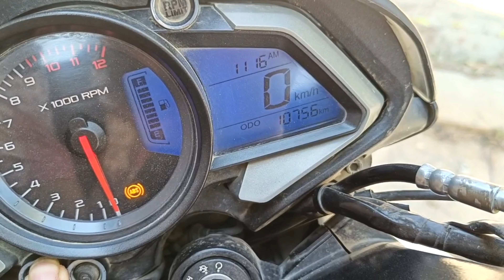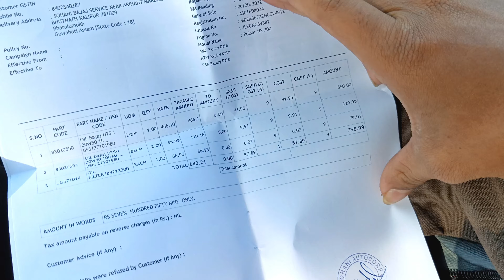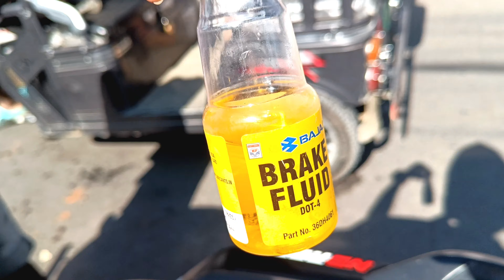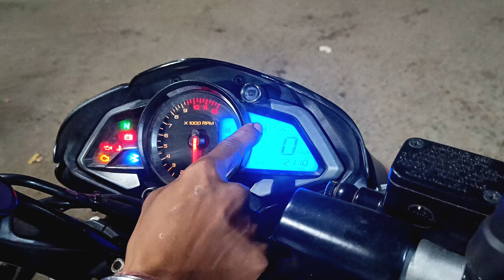Ns 200 bs6 survicing cost & Ns 200 bs6 & Ns 200 bs7 comparison 🤫 I hop you like tha video ♥️☺️🫰♥️❤️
Pulsar Ns200 Bs7 2023 Model Vs Ns200 Bs6
Comparison & Review 2023|| Pulsar Ns200
Review Hindi 2023
Hello Gyz yeh mera youtube Channel hai ☺️
agar aplogoko mera  VIlog Pasand Aata
Kar Dana please 🥺🫰♥️